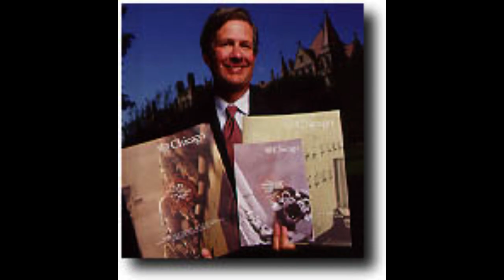Car Talk The MIT Letter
Tom reads a set of letters. The first is a (somewhat pompous) letter from MIT. The second is the reply from the first letter's recipient.